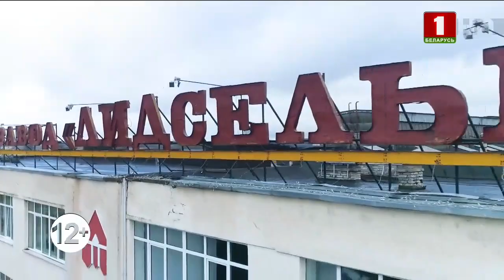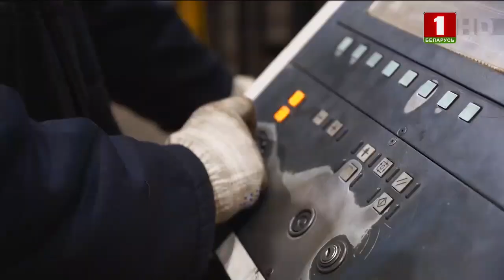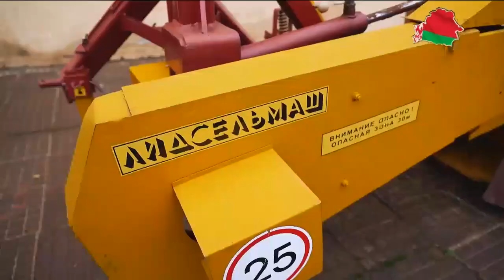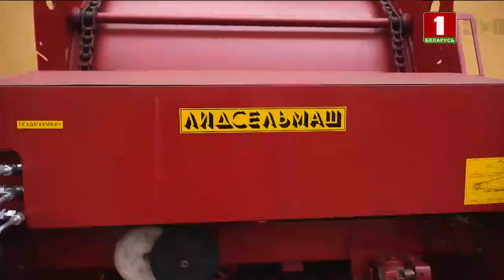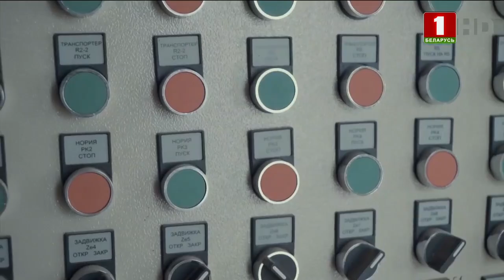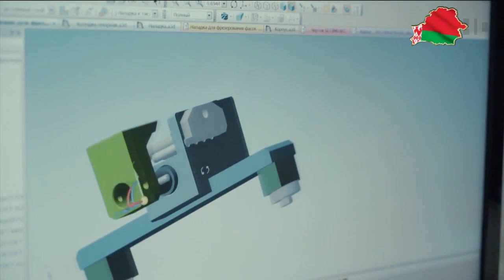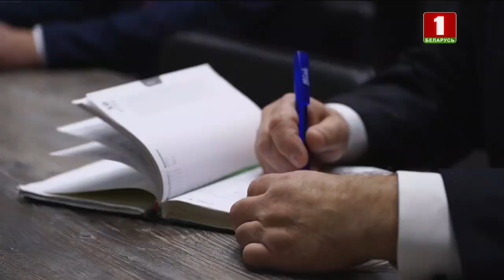Директор ОАО "Лидсельмаш" Григорий Иваньков